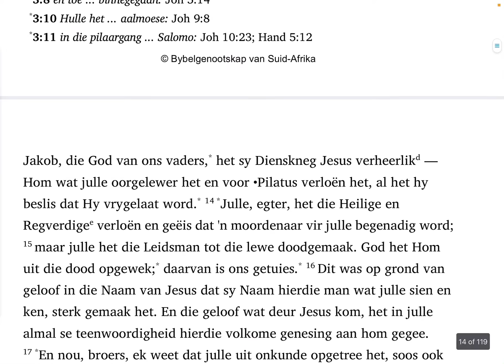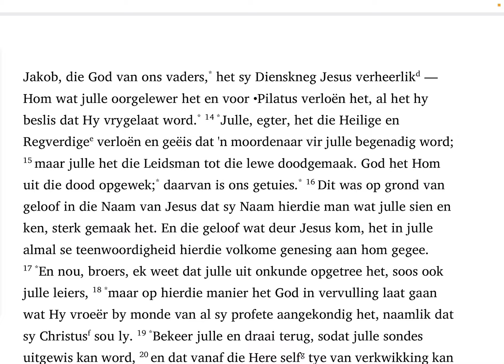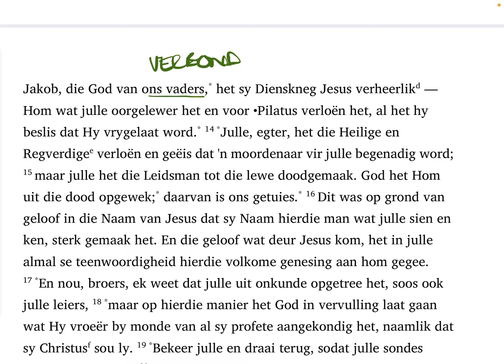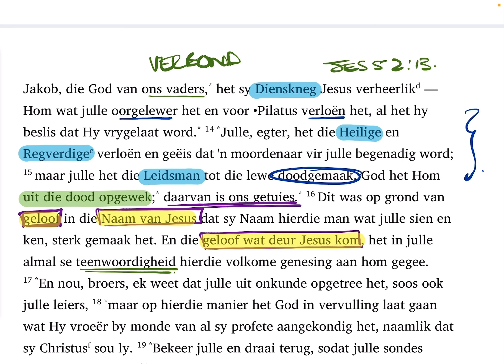Handelinge 3:11-16 (SaamLees #140)